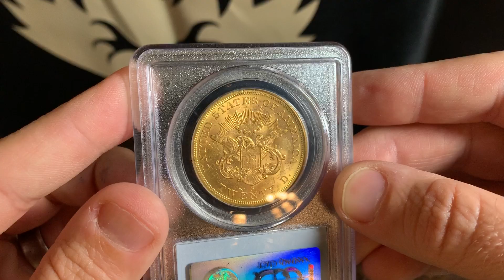1855-S PCGS MS61 $20 Double Eagle Rare Coin Featured Video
This 1855-S Double Eagle is an extremely attractive example.  With many of the 1855-S coin showing distracting markings all over this example has a superb overall eye appeal for a MS61.  Doug Winter estimates that only 150-200 uncirculated examples exist in all grades.  This piece has a honey gold finish with spot-free surfaces and an old graded coin look to her.

James